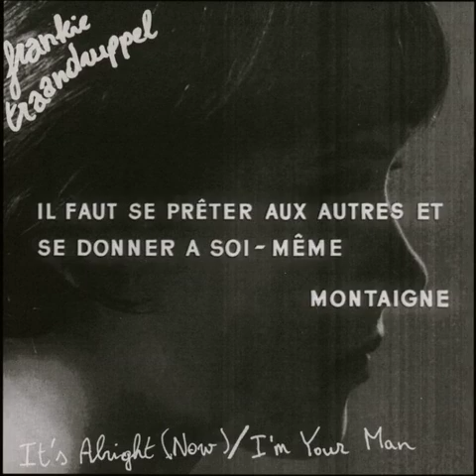Frankie Traandruppel - It's Alright (Now​)​/​I'm Your Man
Here comes our man

It's all right now our man Frankie Traandruppel is here for a dose of sunglasses, hair waving in the air rock and roll with 2 tracks confidently stating it is all right and he is our man. From Belgium. Released July 2024

1.It's Alright (Now) 00:00
2.I'm Your Man 03:06